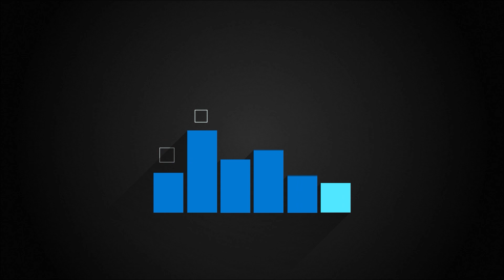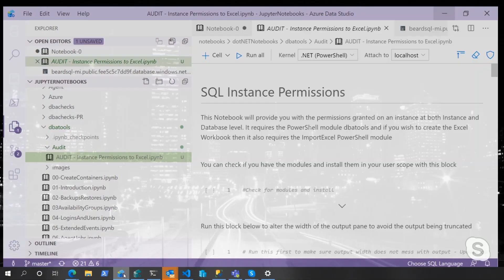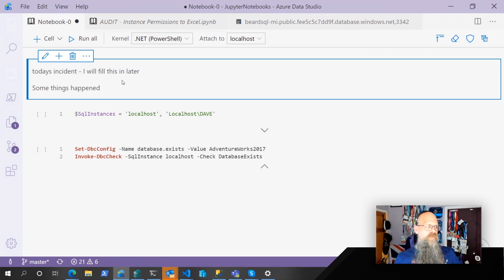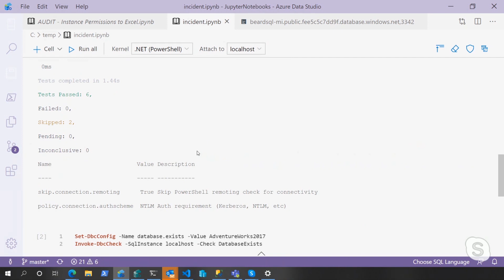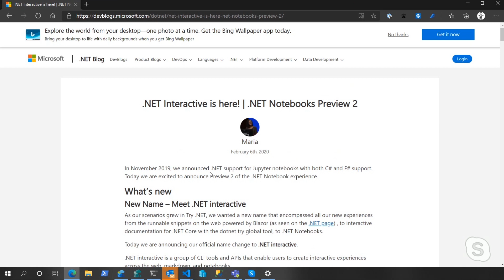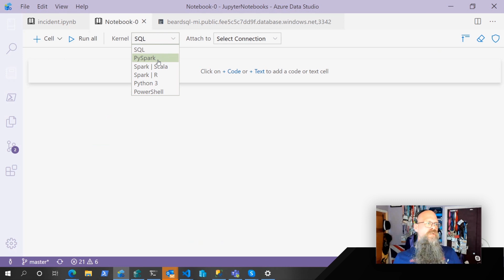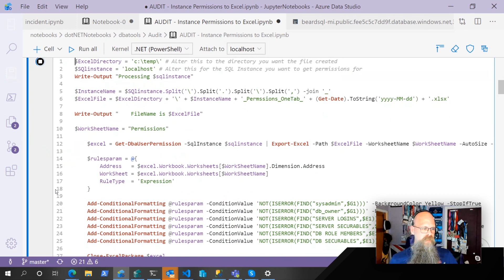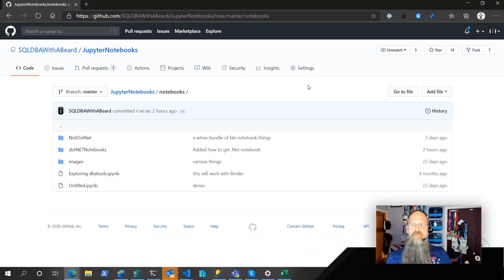How to Use .NET Interactive Jupyter Notebooks in Daily Work-Life | Data Exposed: MVP Edition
Jupyter Notebooks are best known as tools for Data Scientists to display Python, Spark or R scripts.  A Jupyter Notebook enables you to share words, images, code AND code results.  .NET interactive Jupyter notebooks add c sharp, f sharp and PowerShell core to the mix. In this episode, MVP Rob Sewell will introduce Jupyter Notebooks and show you how useful they could be for you in your daily work-life for Incident Resolution, Repeatable Tasks, and Demoing New Features.

0:00 Introduction
01:04 Why use notebooks
02:01 Demo
04:15 Display notebooks in GitHub
04:52 Get your own .NET Interactive notebook
05:26 Edit .NET Interactive notebooks in Azure Data Studio
07:37 SQL Instance Permissions

About Rob Sewell:
Rob was a SQL Server DBA with a passion for Powershell, Azure, Automation, and SQL (PaaS geddit?). Now he just helps people. He is dual awarded as a Data Plattform MVP and a Cloud and Data Center MVP, an officer for the PASS DevOps Virtual Chapter, co-leader of Data South West, and PSConfEU organizer and has spoken at and volunteered at many Data and PowerShell events all over the world. He is a proud supporter of the Data and Powershell communities.
He relishes sharing and learning and can be found doing both via Twitter and his blog. He spends most of his time looking at a screen and loves to solve problems. He knows that looking at a screen so much is bad for him because his wife tells him so. Thus, you can find him on the cricket field in the summer and flying a drone in the winter.
He has a fabulous beard.

About MVPs:
Microsoft Most Valuable Professionals, or MVPs, are technology experts who passionately share their knowledge with the community. They are always on the "bleeding edge" and have an unstoppable urge to get their hands on new, exciting technologies. They have very deep knowledge of Microsoft products and services, while also being able to bring together diverse platforms, products and solutions, to solve real-world problems. MVPs make up a global community of over 4,000 technical experts and community leaders across 90 countries/regions and are driven by their passion, community spirit, and quest for knowledge. Above all and in addition to their amazing technical abilities, MVPs are always willing to help others - that's what sets them apart.

***Please note that with release 1.41 of Azure Data Studio, .NET Interactive/Polyglot Notebooks is no longer supported. For a polyglot notebook experience we recommend using Polyglot Notebooks in VS Code. To read more about the changes and distinction between .NET Interactive and Polyglot Notebooks please read